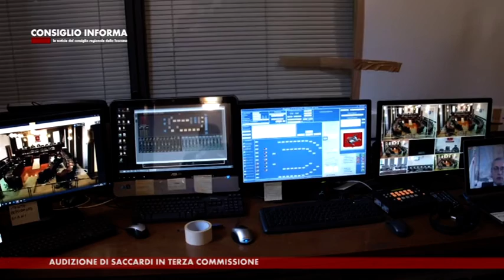CONSIGLIO INFORMA 24-04-2020